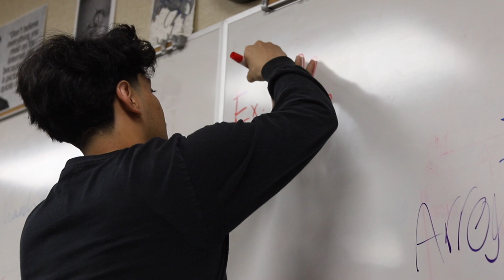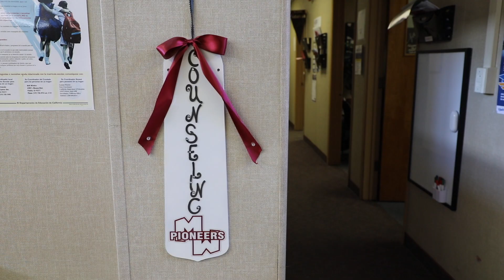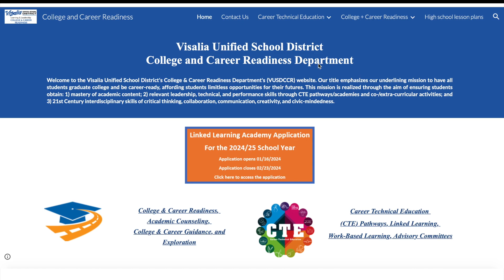Education Academy | Mt Whitney High School